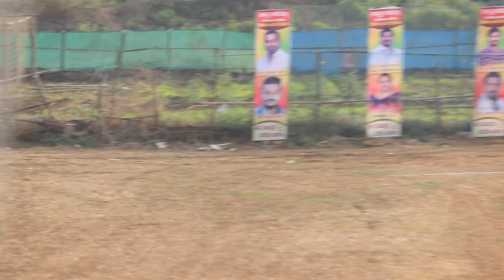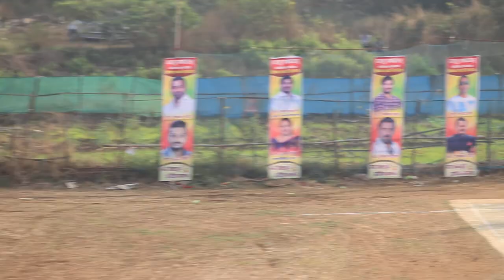Raju Sports Chashak ||2020|| day1 Gorsai B vs Ranjeet Sports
1st inning